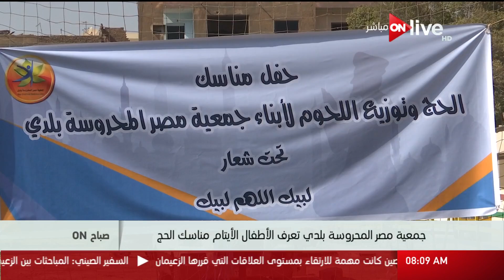صباح ON - جمعية مصر المحروسة بلدي تعرف الأطفال الأيتام مناسك الحج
معية مصر المحروسة بلدي تعرف الأطفال الأيتام مناسك الحج - حلقة (الأربعاء 30 أغسطس 2017)

 الموقع الرسمي للقناة ..